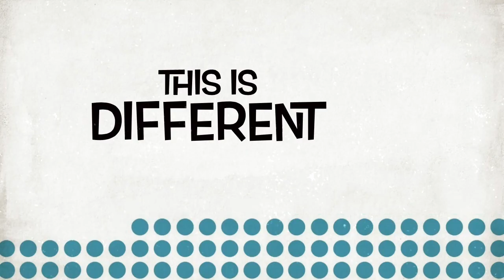Group AB Trailer